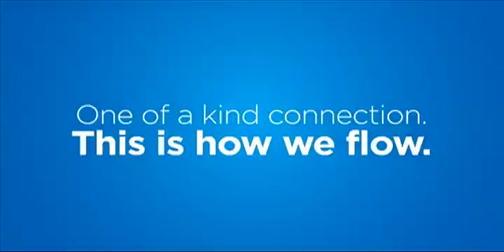BARBADOS TODAY MORNING UPDATE MAY 6, 2016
Close to 2,000 public sector employees whose group medical insurance cover expires at month-end, can now brief a sigh of relief.
Uncertainty continues to hang over the planned transition of the Customs & Excise Department to the state-run Barbados Revenue Authority.
The ruling Democratic Labour Party is fully backing embattled Minister of Education Ronald Jones...see more in our morning update.